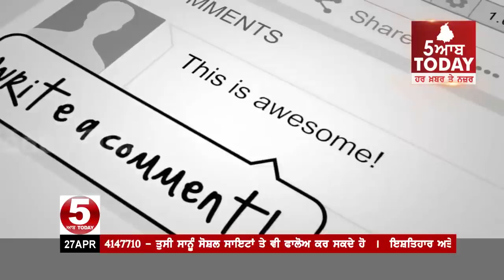ਮੰਤਰੀ ਬਣ ਗੁਰੂ ਨਗਰੀ ਪੁਜੇ ਸਰਕਾਰੀਆ ਦਾ ਹੋਇਆ ਸ਼ਾਹੀ ਸਵਾਗਤ ,Warm Welcome Of Sukh Sarkaria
ਮੰਤਰੀ ਬਣ ਗੁਰੂ ਨਗਰੀ ਪੁਜੇ ਸਰਕਾਰੀਆ ਦਾ ਹੋਇਆ ਸ਼ਾਹੀ ਸਵਾਗਤ
ਕੈਬਿਨੇਟ ਮੰਤਰੀ ਸੁੱਖ ਸਰਕਾਰੀਆ ਵਰਕਰਾਂ ਦਾ ਪਿਆਰ ਵੇਖ ਹੋਏ ਬਾਗੋਬਾਗWebsite: